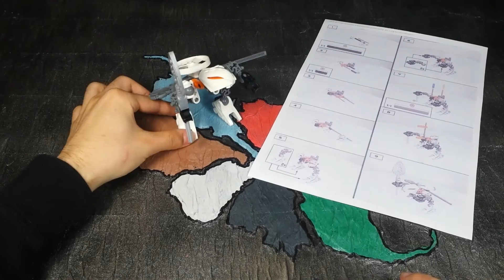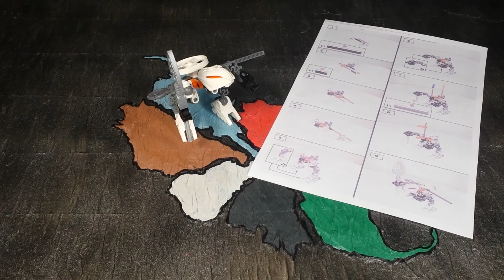Lets Brick Bionicle - 4870 - Rahaga Kualus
Master of winged Rahi!

Kualus uses his Rhotuka boomerang spinner to capture the Rahi who fly above Metru Nui. Completely devoted to their protection, Kualus has even learned the language of the flyers!